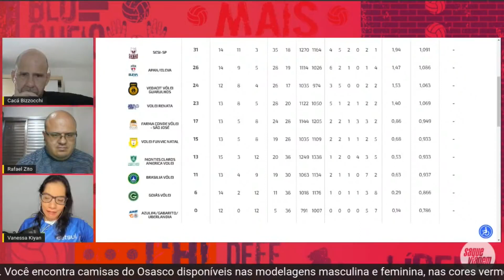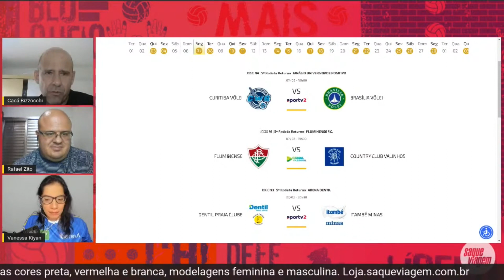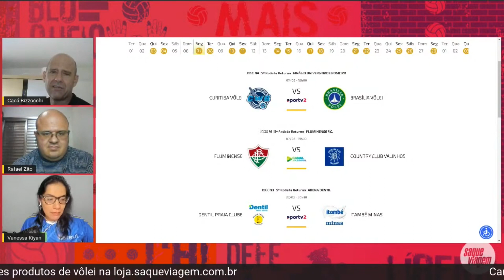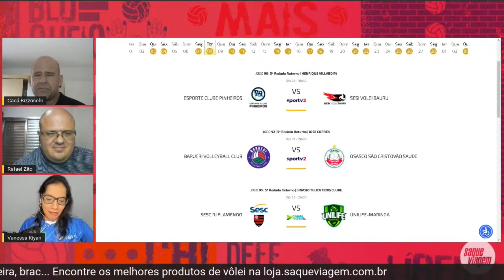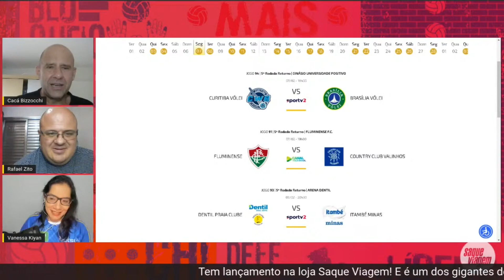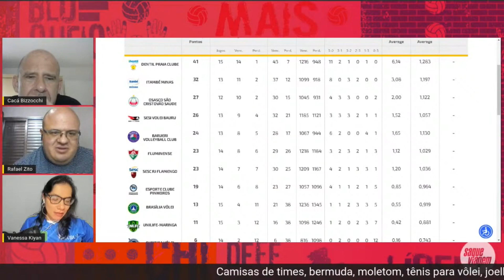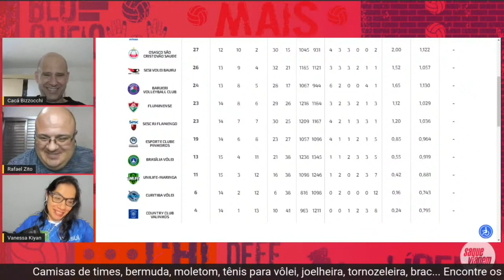Raio-X das QUARTAS DE FINAL da Superliga FEMININA de vôlei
O "Mais Vôlei, Por Favor" agora está com novo horário. Depois do sucesso nos Jogos Olímpicos, o programa passa a ser exibido segunda sim, segunda não, entre meio-dia e 13 horas aqui no nosso canal do YouTube, sempre com as presenças do comentarista Cacá Bizzocchi e dos jornalistas Rafael Zito e Vanessa Kiyan.